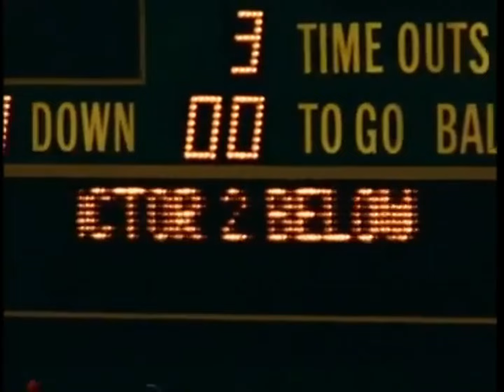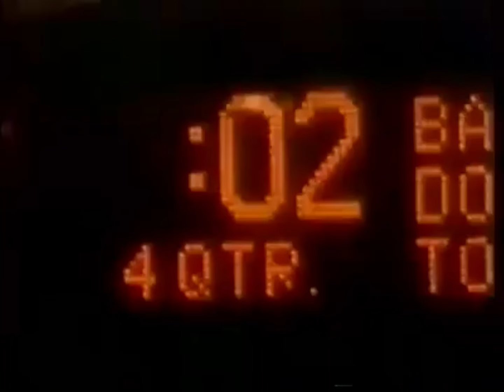1975 Chicago Bears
Walter Payton's rookie year ended up being a pretty poor one for the Bears.  They went 4-10 with very few close games.